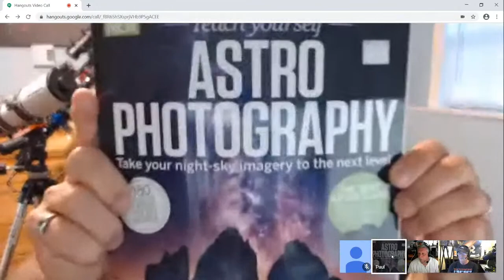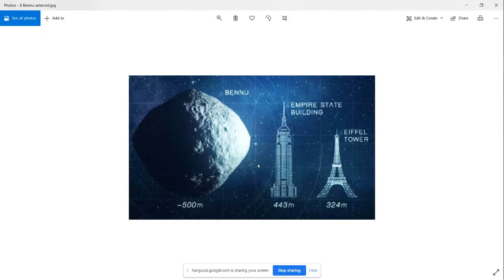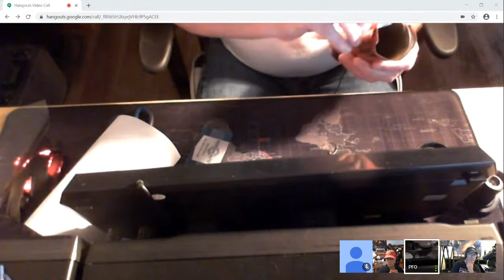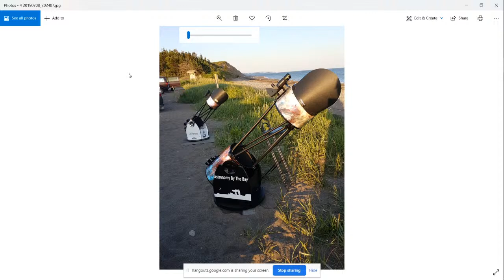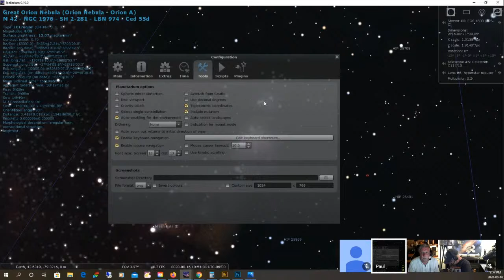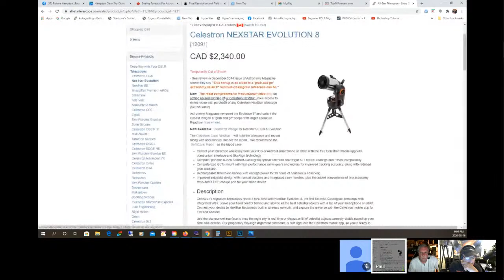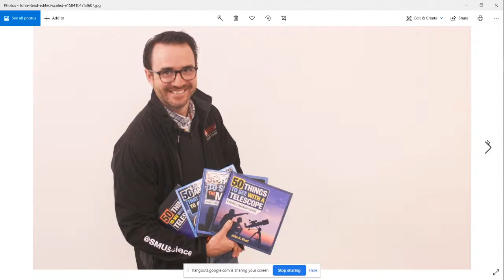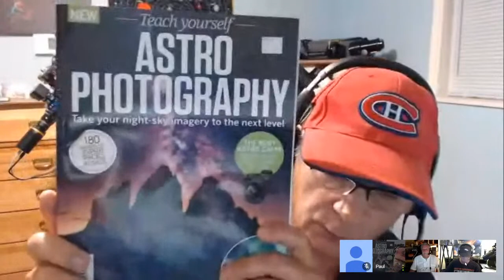Astronomy by the Bay Live Stream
Giving an old scope a new life... and choosing the right scope for photos